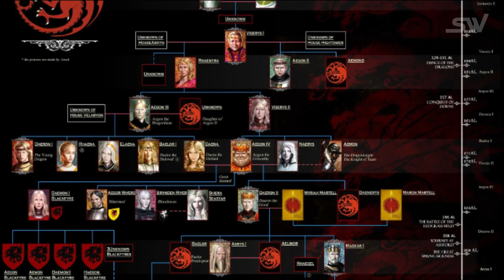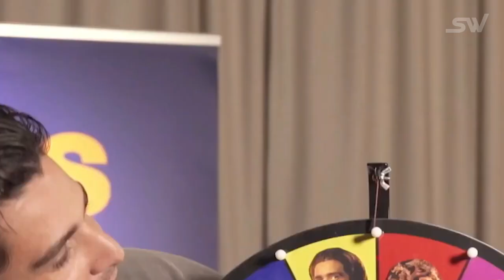The Rising Star Milly Alcock’s Funniest Moments | House of the Dragon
This is a video solely dedicated to Milly Alcock. You’d know her as young Rhaenyra in House of the Dragon. But even in her short-lived career, this youngster has already been in a bunch of projects! She is a rising star and here are all of Milly Alcock’s Funniest Moments that exist on the internet. Check it out if you love Rhaenyra in House of the Dragon.